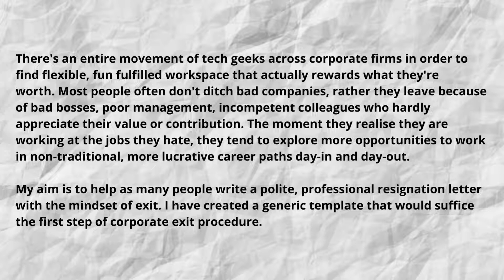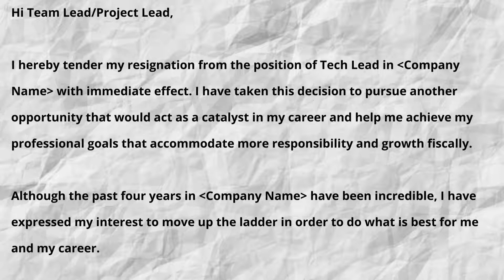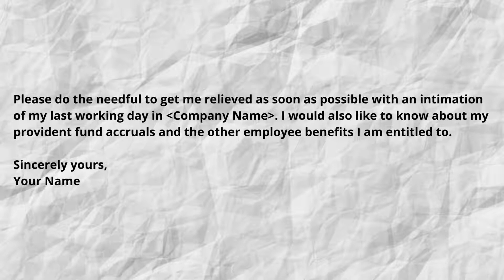Mastering the Art of Writing a Letter of Resignation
This is a corporate resignation template often sought by professionals in Business Industries and Academic Institutions.

boris johnson resignation speech
cid abhijeet resignation letter
company resignation letter in english
eknath shinde resignation video
great resignation
how to write a letter of resignation
how to write a resignation letter
how to write a resignation letter to your job
how to write resignation letter
how to write resignation letter for company
how to write resignation letter for school teacher
jacinda ardern resignation
james o'keefe resignation video
letter of resignation
liz truss resignation speech
manish sisodia resignation
mike baker eastview resignation
morissette amon resignation
nicola sturgeon resignation
nicola sturgeon resignation speech
nixon resignation speech
resignation
resignation letter
resignation letter for company
resignation letter for company in hindi
resignation letter for health problem
resignation letter for hospital staff
resignation letter for salary problem
resignation letter for teacher
resignation letter format
resignation letter in kannada
resignation letter in tamil
resignation letter kaise likhe
resignation letter mail
resignation letter sample for personal reasons
resignation mail for company
resignation morissette
richard nixon resignation speech
security guard resignation letter
teacher resignation letter to school principal
technical resignation rules and benefits
the great resignation
uddhav thackeray resignation
yediyurappa resignation speech
bca course details in hindi job
bhole baba teri naukri
call boy job
ctet pass karne ke baad naukri kaise milegi
home job pathaan
how to delete naukri account permanently
ice cream paint job lil wayne
inside job
jab naukri milegi
jab naukri milegi to kya hoga
jab naukri milegi to kya hoga song
job
job application
job application class 12
job interview
job interview questions and answers
job sarkari song
job simulator
job target
job teri sarkari hai
job vacancy 2023
maha naukri
majhi naukri
naukri
naukri hazar ke badue pawan singh song
naukri ke liye upay pradeep mishra
naukri milegi to kya hoga
naukri se azadi
naukri tak
naukri wala
new job vacancy 2023
online job
pahadi naukri
setho ki kya kare naukri karle chakri baba ki
smart naukri
take this job and shove it
teri 2 takiya ki naukri
tu hi meri naukri ho gayi
i want to resign every single day chinese drama
i want to resign every single day
resign letter